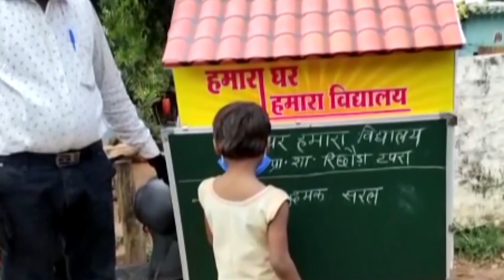Mobile School And Library : ये Teacher Scooter पर पूरा स्कूल लेकर चलते हैं (BBC Hindi)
सरकारी स्कूल में पढ़ाने वाले एक टीचर ने अपने स्कूटर पर ‘मिनी स्कूल’ और ‘लाइब्रेरी’ बनाई है. वो मध्य प्रदेश के सागर ज़िले के ग्रामीण इलाक़ों में घूमकर बच्चों को पढ़ाते हैं. वो बच्चे जिनके स्कूल कोरोना वायरस और लॉकडाउन की वजह से लंबे समय तक बंद रहे. उन्हें इस इलाक़े में कई बार पेड़ों की छांव में बच्चों को पढ़ाते हुए देखा जा सकता है.